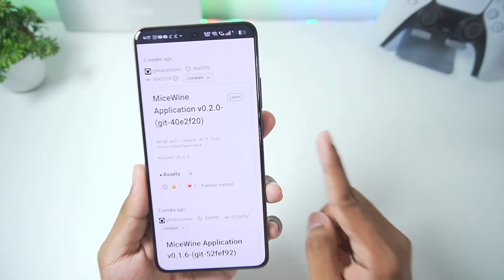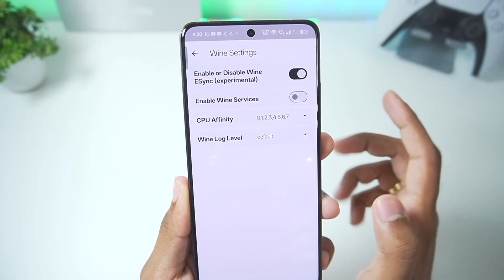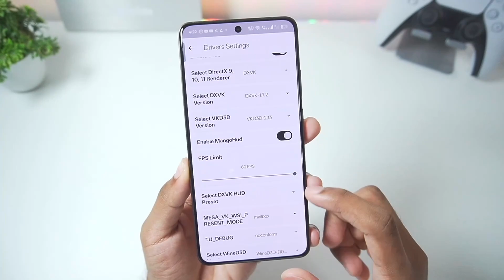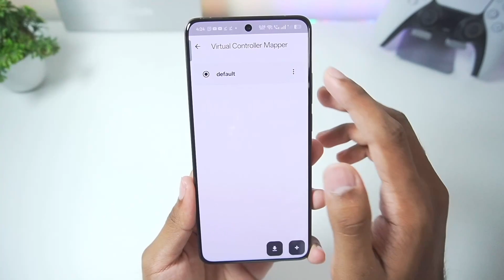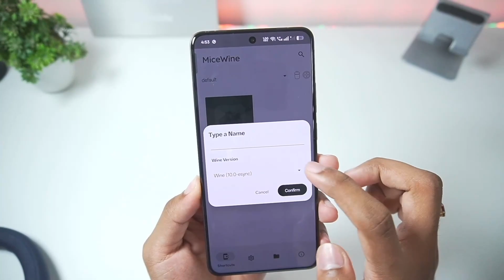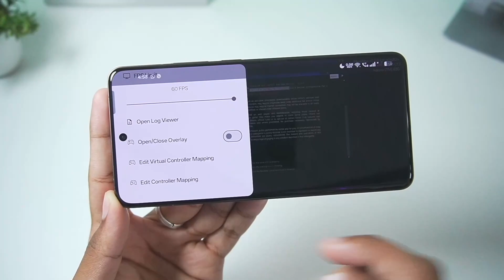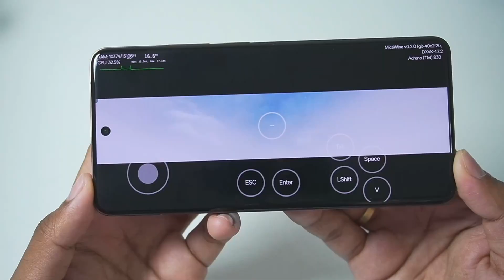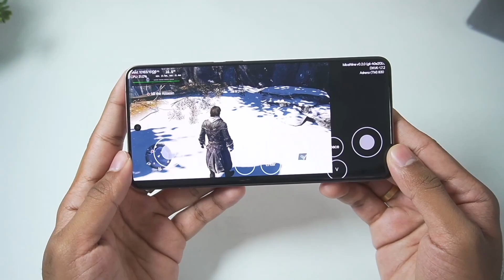MiceWine Emulator Android 2.0 - Full Setup/Settings/Gameplay | BEST Windows Emulator!?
Mice Wine is a new Open-Source Windows emulator for android which is similar to other windows emulators like Winlator Android & Horizon Emulator. In this video I have reviewed it micewine gta v and assassin's creed rogue

This video is only for educational and entertainment purposes!